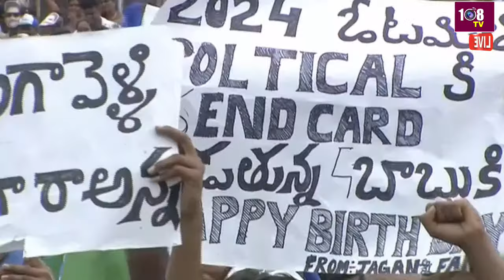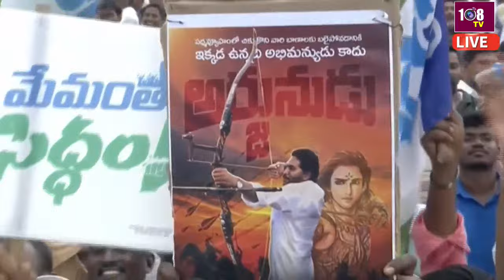YS Jagan Strong Counters To Chandrababu Comments | Jagana Anakapalli Siddham Sabha | 108TV Telugu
అలాంటి కాలం వచ్చినపుడు
 విలన్ లకు..  హీరోలు
బచ్చ లానే కనిపిస్తాడు..
 జగన్ స్ట్రాంగ్ కౌంటర్లు
108TV Telugu Live is a 24/7 news channel in Andhra Pradesh and Telangana.